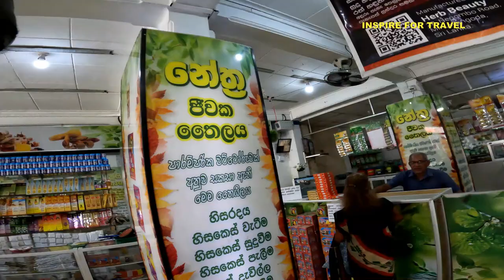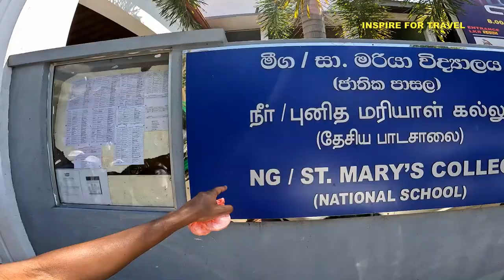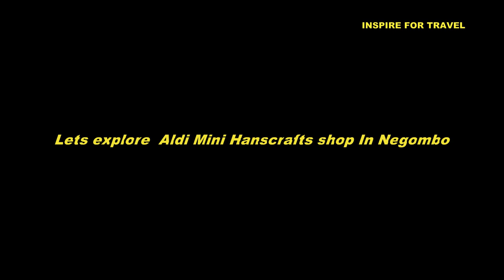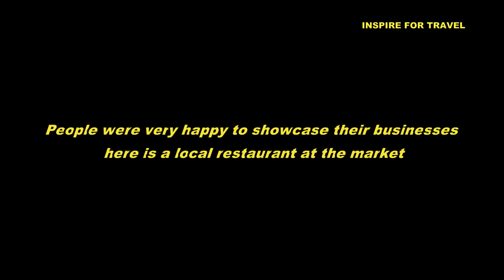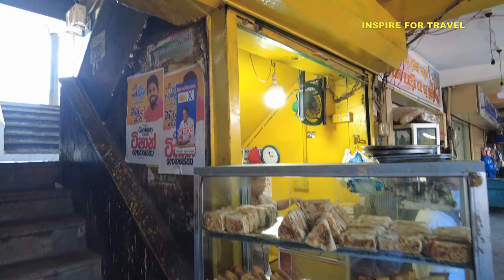I Cant Believe I Was Treated Like This Shopping In Negombo Sri Lanka 🇱🇰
I Went Shopping In Negombo Sri Lanka, in today's episode we go shopping in Negombo a city on the west coast of Sri Lanka. Enjoy!

The places covered in this documentary are on the main street Negombo Sri Lanka. Aldi Mini Handicrafts sells some of the best Sri Lankan Souvenirs at retail and wholesale prices their contact numbers are: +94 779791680 and

00:00 Introduction
00:48 talking with shoe repairers
02:04 going shopping at a herbal shop
08:14 talking with jewellers at the market
11:59 visiting a church
12:38 beggars outside the church
13:50 students walking on the streets
16:25 aldi mini handcrafts shop
19:35 local liquor store in Negombo
22:53 daily market negombo
25:56 i got invited to a local restaurant in the market